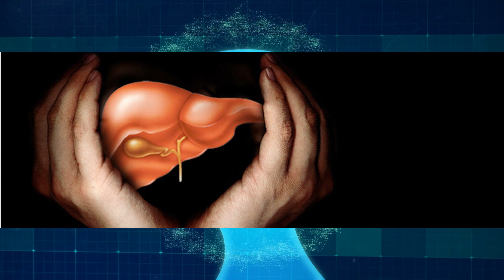dalchini uses and side effects uses in marathi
Cinnamon powder comes from the bark of tropical, evergreen trees. In order to harvest cinnamon, it's peeled off of the inside of the bark of the tree.

There are two main types of cinnamon: Ceylon and Cassia. The majority of the cinnamon you'll find at the grocery store is Cassia. Ceylon grows primarily in Sri Lanka and isn't as common.

Ceylon cinnamon may sometimes be referred to as "true" cinnamon. But there's some debate about whether or not that's the case. Ceylon and Cassia are both cinnamon, but from different parts of the world and from slightly different types of trees.

You've probably sprinkled cinnamon on foods like toast, rolls, and desserts. But cinnamon has uses other than for topping sweets, including improving your health.

This article looks at the health benefits and side effects of eating cinnamon powder.
Fast facts on cinnamon

Here are some key points about cinnamon. More detail and supporting information is in the main article.

    Cinnamon has been used medicinally for thousands of years and is known for its health benefits.
    You would have to eat very high amounts of cinnamon powder to experience any dangerous side effects.
    Studies have shown that cinnamon does have an effect on blood glucose levels in those with type 2 diabetes.

Benefits
cinnamon and blueberry oats

Cinnamon's medicinal purposes date back to ancient times. In the past, it was used to help treat a number of medical conditions, including:

    respiratory illness
    gynecological issues
    digestive problems

In more recent decades, it has shown promise as an anti-inflammatory and to help with improving cognitive function.

Still, there hasn't been enough scientific research done at this point to determine how much cinnamon is needed to help various conditions.